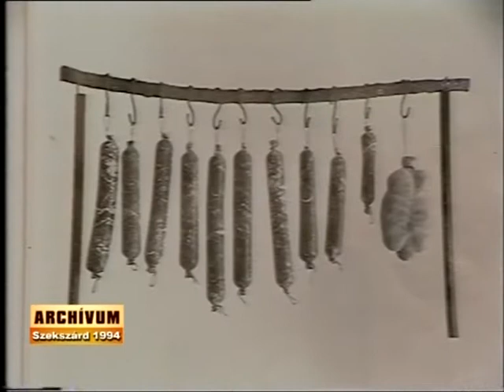Kovács Zsuzsanna - Bakó László, szobrász (Várdomb) 1996. Műsorvezető: Sass Erzsébet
Kovács Zsuzsanna - Bakó László, szobrász (Várdomb) 1996.

Műsorvezető: Sass Erzsébet

Archívum